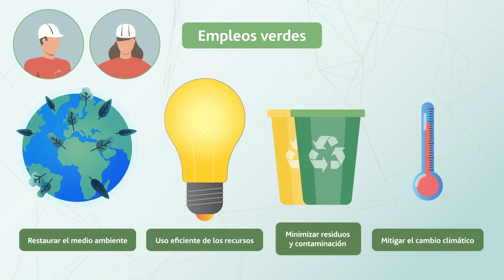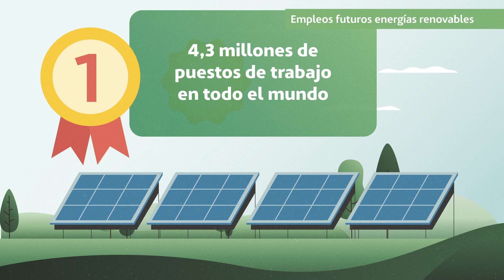La importancia de los empleosverdes | ACCIONA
El impulso de una economíasostenible, generará 24 millones de nuevos puestos de trabajos en todo el mundo durante la próxima década. Pero, ¿qué entendemos por empleo verde?

Todas las empresas, da igual su actividad, tienen que implicarse en esta transformación. Trabajando juntos podemos impulsar una transición justa hacia un futuro sostenible.